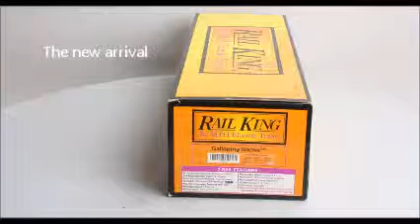Galloping Goose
Rail King 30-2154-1 Rio Grande Southern GALLOPING GOOSE
First run getting to know the ins and outs...

Some feedback on how to work this unit would be great...